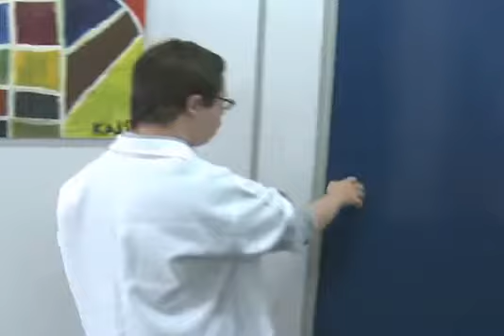Primeiro Passo - Instituto Olga Kos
Matéria exibida na TV FAAP.